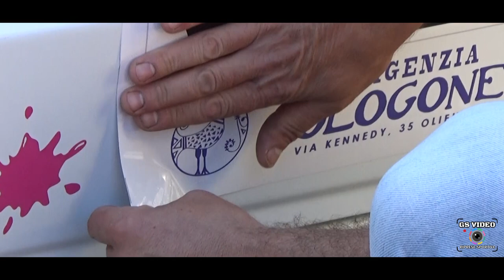2° Slalom Città di Oliena - Memorial Franco Sale | Pier Raffaele Marcello | Formula Gloria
Oliena (NU) 16 ottobre 2022